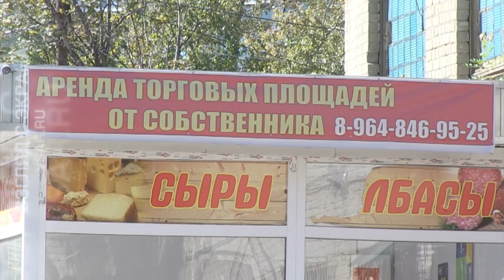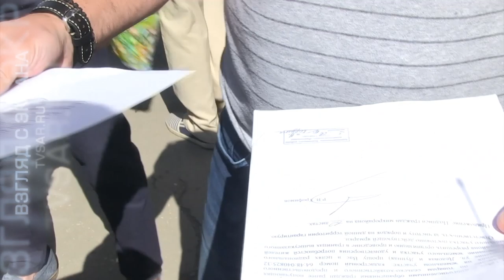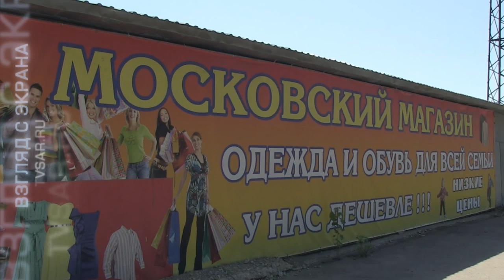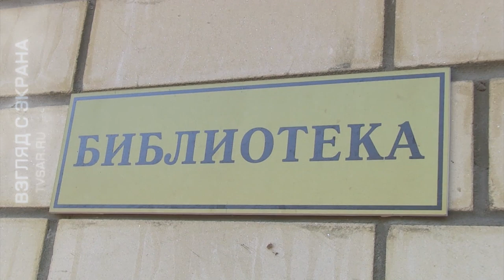Реванш ларечников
В четверг, 15 августа, в Саратове прошло выездное совещание рабочей группы по исполнению судебных решений. В поле зрения проверяющих попали незаконные постройки. Подробности на сайте ИА "Взгляд-инфо".